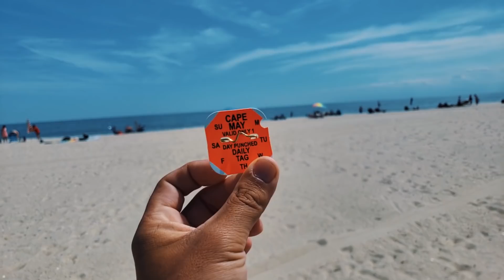QUANTO CUSTA IR A PRAIA NOS ESTADOS UNIDOS ( New Jersey)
Visitando Cape May a ultima praia de New Jersey.
Qual a melhor praia de New Jersey, vamos descobrir.

Equipamento:

Camera: Samsung Galaxy S9
Estabilizador: DJi Osmo Mobile 2
Drone: DJi Mavic Pro